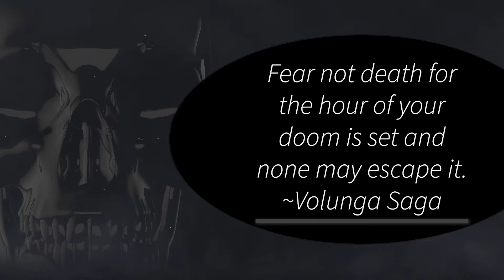AC Valhalla | Part 1 "The Scabbard"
Welcome to Mafia, your go-to destination for gaming expertise and entertainment! In each video, we uncover cheats, strategies, and console commands to help you conquer your favorite games like a true boss. Let's level up together and dominate the gaming world. Capisce?